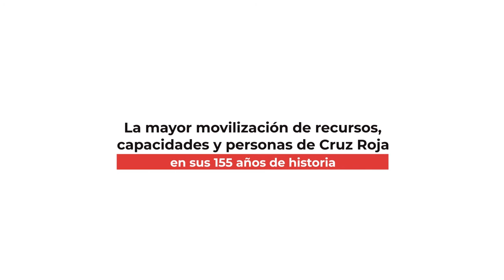Voluntariado frente al COVID19: la historia de Nayhua | Historias inspiradoras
Miles de personas se han sumado como voluntarias, al plan Cruz Roja RESPONDE para apoyar en la crisis del COVID19, hoy os contamos la historia de Nayhua.